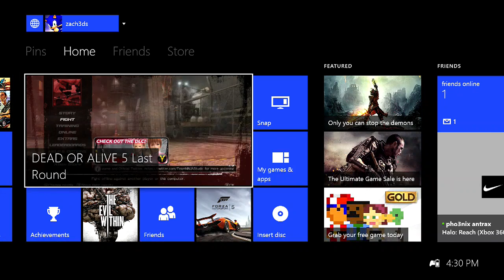Dead Or Alive 5 Last Round time to unlock - 2 / 2